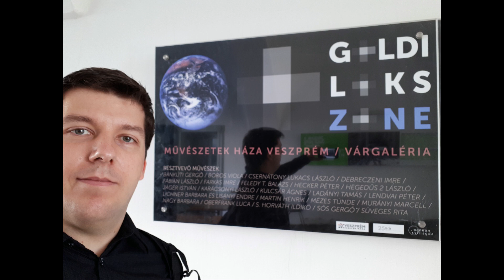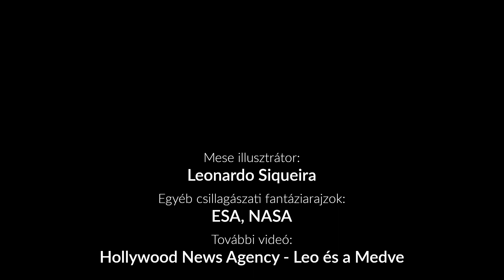Idegen világ egy Chillagász számára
A veszprémi Művészetek házában jártam június 23-án, és megnyitottam pár keresetlen szóval a Goldiloks zone nevű kiállítást, ami művészi szemléletmódokon keresztül közelítette meg a csillagok körüli lakhatósági zóna fogalmát.